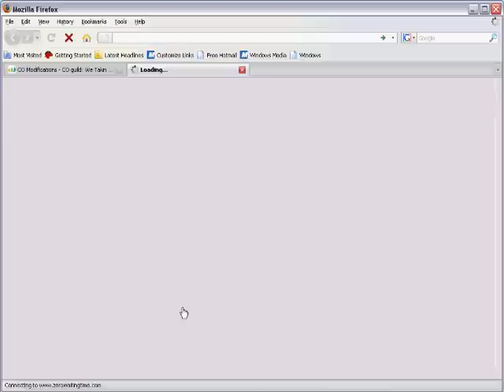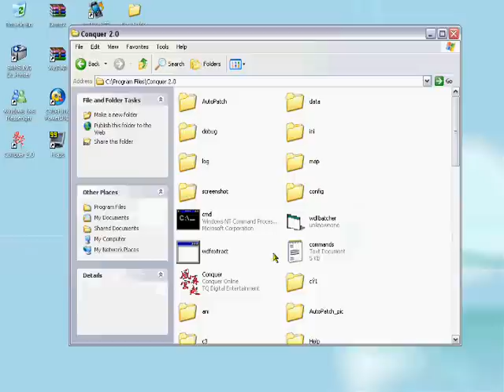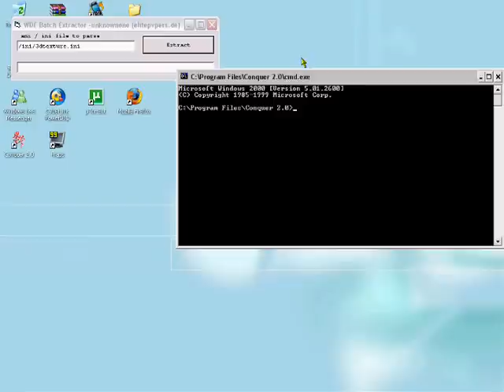How To Extract Your DDS Files....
For all you people out there who do not know how to extract your dds files from CO.. Heres how With these simple steps u may be able to modify ur CO into something amazing.